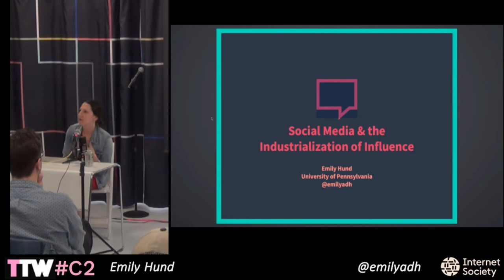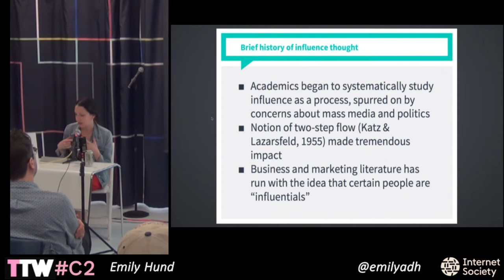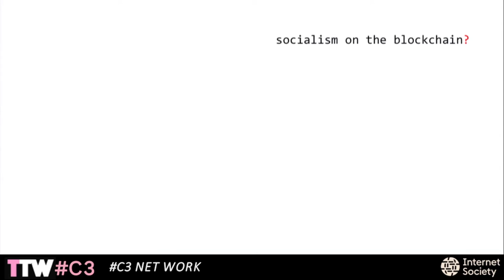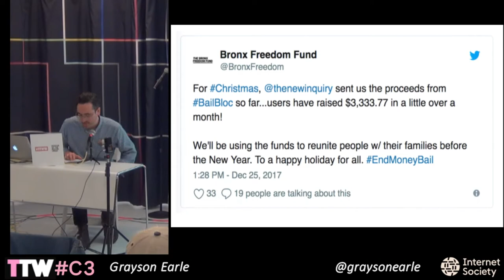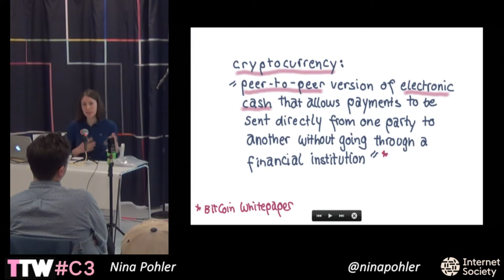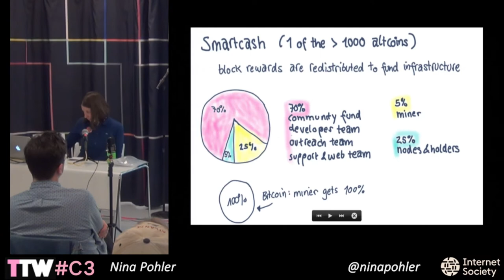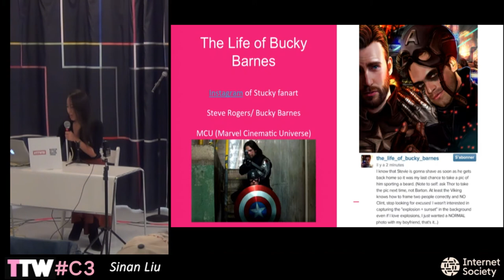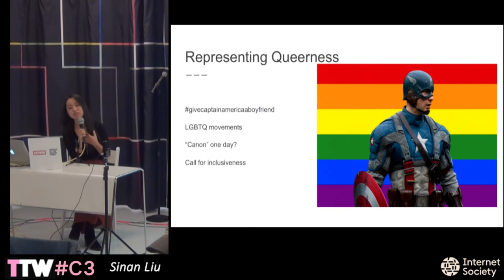TtW18 C3 NET WORK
.Moderator: Anna Jobin
Technology is often sold as labor-saving, but often it doesn't reduce work but shift it, presenting new problems for how wealth is distributied and value is conceived.

Emily Hund
Social media and the industrialization of influence

Grayson Earle
Socialism on the Blockchain

Nina Pohler
From Bitcoins Anarcho-Capitalism to the Commons of Smart Cash: Political Philosophy in Cryptocurrency Governance